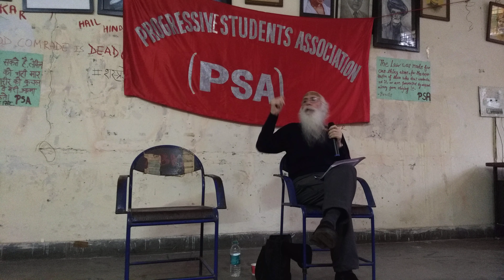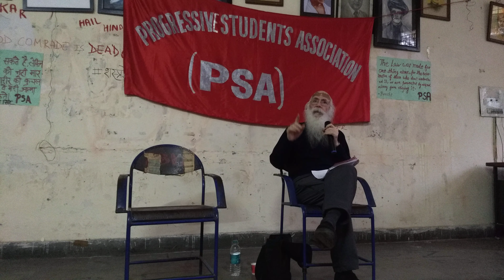Prof Arun Kumar @ JNU